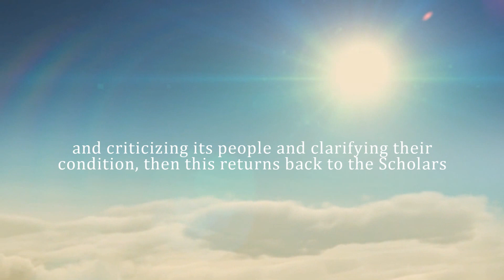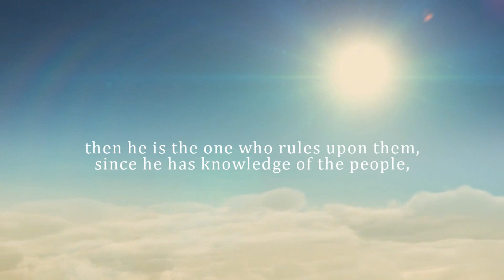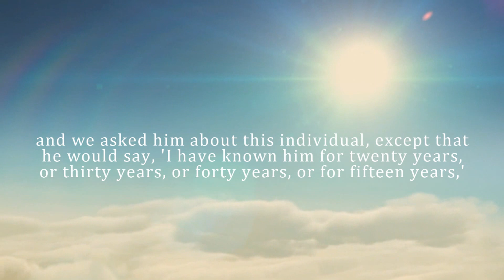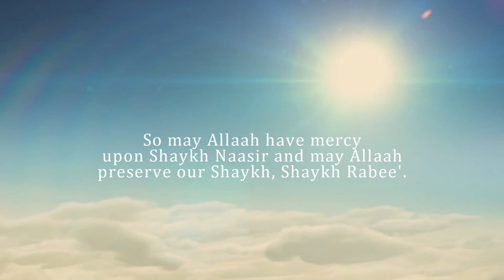Shaykh Muhammad bin Hādī Al-Madkhalī on Jarh wat-Ta'dīl & Shaykh Rabī' Al-Madkhalī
Shaykh Muhammad bin Hādī Al-Madkhalī Explains that Shaykh Rabī' bin Hādī Al-Madkhalī is from the Astonishing Affairs of our Times

[Q]: And this one asks: who possesses the knowledge of al-Jarh wat-Ta'deel in our present times?

[A]: As for whatever is related to narrations, then that has been documented in books and there is nothing left from that except for it to be studied.  As for whatever is related to innovation and criticizing its people and clarifying their condition, then this returns back to the Scholars -- to the Scholars of the Sunnah -- those who know the innovations, their rulings and the rulings upon their people.

And the more a person delves into this topic, the more he mixes with the people and reads their books and obtains knowledge of their positions, then he will be more knowledgeable about this topic.  For example, the early Imaams of hadeeth used to say, 'Indeed, the knowledge of al-Jarh wat-Ta'deel is a difficult ascent.'  So the huffaadh (memorizers) are many and those who procure enough knowledge for ta'deel (appraisal) and tajreeh (disparagement, criticism) are few from amongst them.  And they have stipulated several conditions for the mujarrih (critic).  So from them:

• He must be a memorizer of the narrations.
• He must have memorized the avenues of disagreement.
• He must be knowledgeable about the narrators, knowledgeable about their
teachers, level after level and about their students and about the sources of their reports and other than that.

So once he has come to know these things, then having a vast memory and being familiar with the conditions of the people will aid him.  And he must adorn himself with taqwaa (righteousness) and wara' (piety) and fear of Allaah.  So he must not have a predilection for desire and he must not be provoked by anger.  This is what they have mentioned with regards to the attributes of the mujarrih (critic).

So therefore, the Scholar who knows the people and he has mixed with the people, then he is the one who rules upon them, since he has knowledge of the people, in addition to his knowledge about the ahkaam (rules, regulations) of the Sharee'ah.  So he is given precedence in this.

And from the astonishing affairs I have seen in these times is our Shaykh, Shaykh Rabee' (hafidhahullaah).  There has never been an individual mentioned to us that we were ignorant about and we asked him about this individual, except that he would say, 'I have known him for twenty years, or thirty years, or forty years, or for fifteen years,' and the likes of that.  He will bring you information about that individual in detail and he will explain that this individual has such and such and such a position, and we visited him at his place and in his land, or such and such has been mentioned to us, or we met in such a season and the likes of that.

So knowledge of the people in this manner is a distinct field.  Sometimes, you do not even fully know your neighbour who lives beside you for months.  You may not even know his name!  So this is a gift from Allaah the Blessed and Exalted.
Indeed, this has been testified for him.  Meaning, the one whose testimony is given consideration in this topic: Shaykh Naasir - rahimahullaahu ta'aalaa - said he is the flag bearer of the Sunnah in these times.  So he was from the most knowledgeable of the people concerning the hadeeth of the Messenger ﷺ. Rather, I do not know of anyone under the pillars of the heavens more knowledge about hadeeth in these times - rahmatullaahi 'alayhi.  And he testified for this man (i.e. Shaykh Rabee'), the Shaykh (i.e. Shaykh al-Albaanee) testified for his student. [1] So may Allaah have mercy upon Shaykh Naasir and may Allaah preserve our Shaykh, Shaykh Rabee'.
And we ask Allaah the Sublime and Exalted to grant all of us success. [2]

Endnotes:

[1]: Shaykh Muhammad Ibn 'Umar Baazmool said, "Shaykh al-Albaanee is a sign from the signs in these times with regards to hadeeth.  He described Shaykh Rabee' as the flag-bearer of al-Jarh wat-Ta'deel in these times!!  So if this description was inapplicable, Shaykh al-Albaanee would have been the foremost of the people in opposing it and not applying it to a man living in these times, because he (i.e. al-Albaanee) is from the specialists in this field."  Refer to the cassette, al-Ajwibatul-Manhajiyyah 'alal-As'ilatis-Salafiyyatil-Leebiyyah.

[2]: This was taken from the first lesson of the author's explanation of Nukhbatul-Fikr of Ibn Hajr.